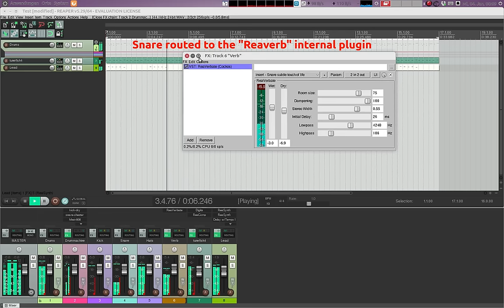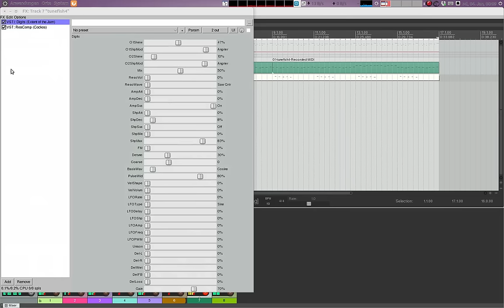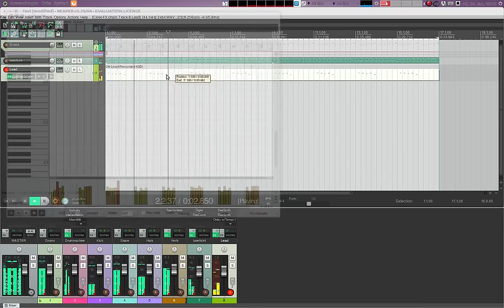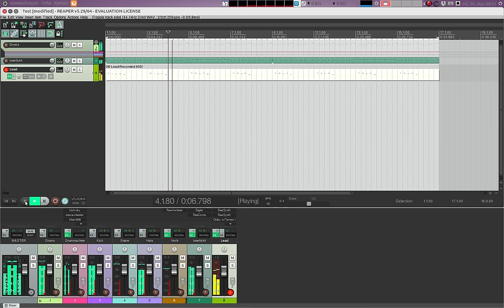Cockos Reaper5 (Linux-native version) on Ubuntu 14.4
A quick video i did, demonstrating the Linux-native version of Cockos Reaper on Ubuntu Linux 14.4 using the Jack audio connection kit. This is NOT the Windows version with Wine! All Linux-native (experimental)! All sound was recorded live from Reaper, no additional post-editing! Enjoy!